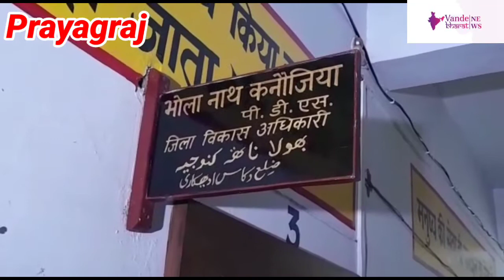संगम नगरी प्रयागराज जिले में प्रधानमंत्री आवास योजना में बड़ा फर्जीवाड़ा सामने आया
संगम नगरी प्रयागराज जिले में प्रधानमंत्री आवास योजना में बड़ा फर्जीवाड़ा सामने आया है। प्रधानमंत्री शहरी आवास योजना को लेकर कराए गए सत्यापन में इस बात का खुलासा हुआ है। सत्यापन में पता चला है कि 140 मृतकों को प्रधानमंत्री आवास योजना का आवंटन कर दिया गया है। जबकि जिले में 455 अपात्र लोगों को भी प्रधानमंत्री आवास योजना का लाभ दिया गया है। इस मामले के संज्ञान में आने के बाद हड़कंप मचा हुआ है। प्रधानमंत्री आवास योजना के सत्यापन में गड़बड़ झाले का खुलासा होने के बाद 114 ग्राम प्रधानों और 78 सेक्रेटरी को भी नोटिस जारी किया गया है। जिम्मेदार अधिकारियों ने ग्राम प्रधान और सेक्रेटरी से पूछा है कि प्रधानमंत्री आवास योजना में अपात्रों का चयन कैसे कर लिया गया और इसके लिए जिम्मेदार कौन है।

जिला विकास अधिकारी भोलानाथ कनौजिया के मुताबिक जिन 455 अपात्रों को प्रधानमंत्री आवास योजना का लाभ मिला था। उनमें से 252 लोगों से रिकवरी भी कर ली गई है। यानी उनसे योजना के तहत दी गई धनराशि वसूल ली गई है। जबकि सबसे बड़ी मुश्किल यह है कि 123 लोग गांव छोड़कर भाग गए हैं। जिनसे से वसूली नहीं हो पा रही है। जबकि 435 ऐसे लोग सत्यापन में चिन्हित किए गए हैं जिन्होंने योजना का पैसा तो ले लिया लेकिन आवास नहीं बनवाया है। इसके साथ ही 161 ऐसे लाभार्थी हैं, जिनके पास प्रधानमंत्री आवास योजना के लिए जमीन ही उपलब्ध नहीं है। जिला विकास अधिकारी भोलानाथ कनौजिया के मुताबिक जिन व्यक्तियों ने प्रधानमंत्री आवास योजना गलत तरीके से प्राप्त किया है, उन्हें वसूली का नोटिस जारी किया गया है। रकम वापस ना करने पर तहसील से आरसी जारी कर वसूली की कार्रवाई की जाएगी।

बाइट--- भोलानाथ कनौजिया, जिला विकास अधिकारी, प्रयागराज।